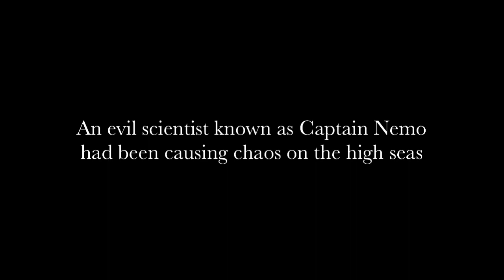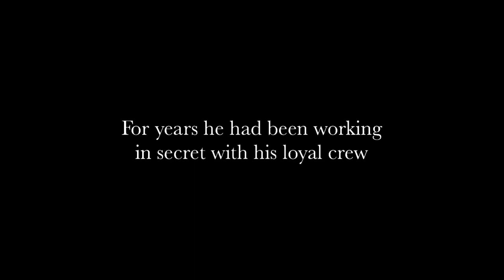Ryan Baker Trailer Remix Project